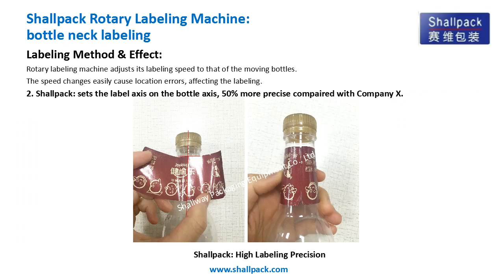Shallpack Rotary High Precision Labeling Machine_Bottle Neck and body Labeling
The advantages of Shallpack labeling machine ensures you of the labeling precision.
Shallpack is the pioneer in Chinese labeling machinery, with over 20 year experience in developing, manufacturing, and repairing automatic labeling and packaging production lines.
Focusing on innovation and R&D, we have already obtained 15 technical patents, which enables us to provide cost-effective machines. +1,000 clients, covering electronics, daily chemical, beverage, food & pharmaceutical industries, with reputed clients such as Avon, Amway, P&G, Unilever, Reckitt Benckiser...

Shallway Packaging Equipment Co., Ltd.
Contact person: Amelia Huang
Skype: ally.mayes1